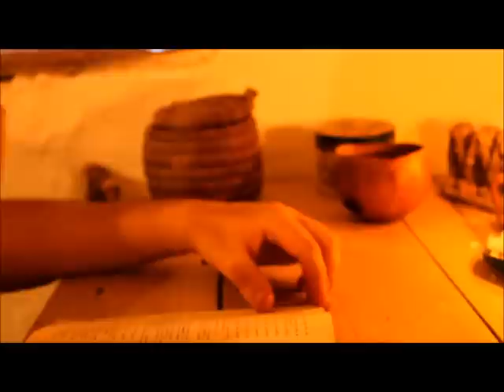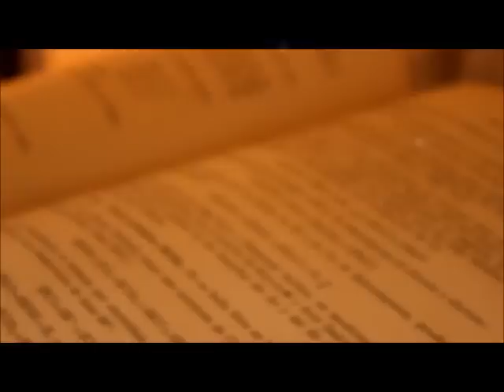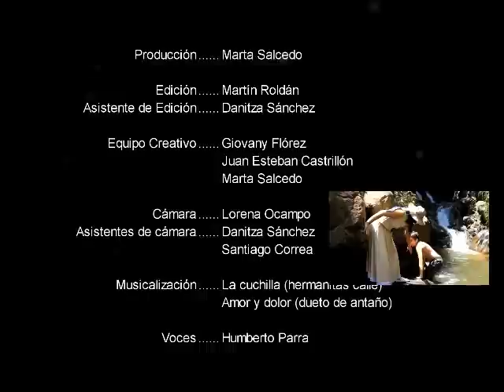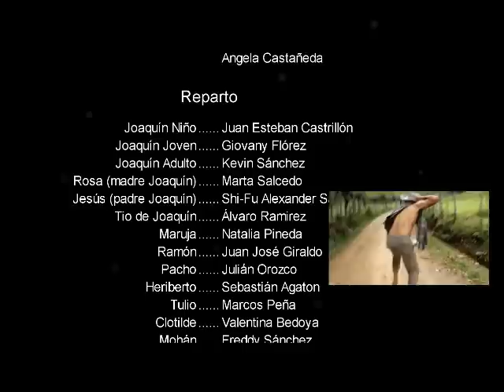EL MISTERIO DE LA CASCADA Y EL TESORO PIPINTÁ (Mitos de Antioquia)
Cuenta la leyenda que  el cacique Pipinta escondió su  gran tesoro  en  las tierras del suroeste  de antioquia, entre Valparaiso,  caramanta, Támesis, Amagá y Fredonia.  La  historia   fue investigada, escrita y  puesta en escena por  los chicos del proyecto Guiones para la vida de ANDANTE @L CINE de la I. E Jose´Maria Bernal de Medellin.